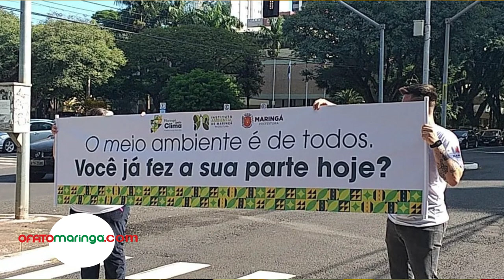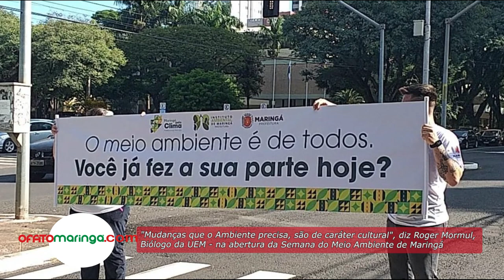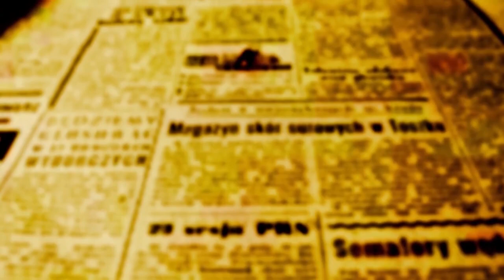"Mudanças que o Ambiente precisa, são de caráter cultural", diz Roger Mormul, Biólogo da UEM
As mudanças que o ambiente precisa são antes de mais nada de caráter cultural; essa foi a mensagem que o professor Roger Paulo Mormul do departamento de Biologia da Universidade Estadual de Maringá abordou na tarde desta segunda-feira no Centro de Ação Cultural - CAC, durante a abertura da Semana do Meio Ambiente promovida pela Prefeitura de Maringá.

Mormul disse em entrevista a OFATOMARINGA.COM que há muitas iniciativas que empresas, indústrias e população podem atuar em benefício do ambiente, reduzindo a emissão de gases poluentes e ajudando a auxiliar na conservação das espécies, mantendo a biodiversidade sem prejuízo para a economia.

Na entrevista concedida a OFATOMARINGA.COM, o professor Roger Mormul elencou alguns conselhos úteis para a população adotar em favor da conservação do Meio Ambiente

"As mudanças já estão acontecendo", disse Mormul, que citou "a adoção do uso de fontes de energia mais sustentáveis como é o caso da energia solar e também o reaproveitamento de materiais recicláveis por parte da indústria".

Para o professor é preciso aprender a usar a natureza como fonte de recursos para obter a sustentabilidade.

Sobre o projeto Óleo Zero da Prefeitura de Maringá que foi assinado hoje pelo prefeito Ulisses Maia e que pretende ser o maior projeto de reciclagem de óleo de cozinha usado do país, o professor disse "que se trata de um ótimo projeto, porque é uma fonte de poluição que tem impactos muito nocivos para a natureza e que essa proposta da prefeitura envolve a população na solução que tem ser compartilhada para obter êxito positivo", disse Mormul.

A Semana do Meio Ambiente de Maringá prossegue com atividades nos próximos dois dias.

Amanhã, acontece a abertura do Encontro de Municípios Descentralizados, com a presença do prefeito Ulisses Maia, secretário estadual do Desenvolvimento Sustentável, Valdemar Bernardo Jorge e diretor-presidente do Instituto Água e Terra, Everton Luiz da Costa Souza. Na ocasião, haverá assinatura do convênio de licenciamento ambiental pleno para Maringá e do convênio para monitoramento de águas subterrâneas no entorno do Parque do Ingá.

Terça-feira, 6

Local: Auditório Hélio Moreira, anexo ao Paço Municipal

– 9h – Abertura do ′Encontro de Municípios Descentralizados′, com a presença do prefeito Ulisses Maia, secretário estadual do Desenvolvimento Sustentável, Valdemar Bernardo Jorge e diretor-presidente do Instituto Água e Terra, Everton Luiz da Costa Souza. Na ocasião, haverá assinatura do convênio de licenciamento ambiental pleno para Maringá e do convênio para monitoramento de águas subterrâneas no entorno do Parque do Ingá.
– 11h – Debates entre técnicos, fiscais e jurídico do IAT e Conselho Estadual de Meio Ambiente com municípios presentes.
– 14h30 – Treinamento prático em empresa de Maringá sobre fiscalização ambiental.

Quarta-feira, 7

Local: Avenida Pioneiro Alício Arantes Campolina, 650

– 14h30 – Ações de educação ambiental com pinturas do projeto ′O Rio Começa Aqui′ e atividades de conscientização da comunidade
– 15h30 – Lançamento do I Pomar Urbano Sensorial com o plantio de mudas frutíferas no fundo de vale do Córrego Mandacaru.